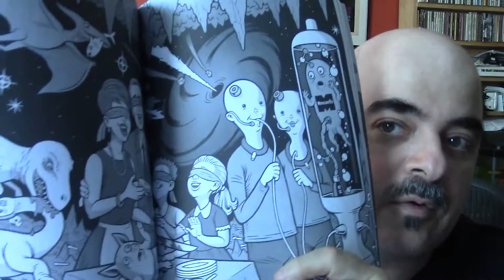CRINGE!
Here's me, Danny Hellman, asking you to give generously to the CRINGE fundraiser on Kickstarter!